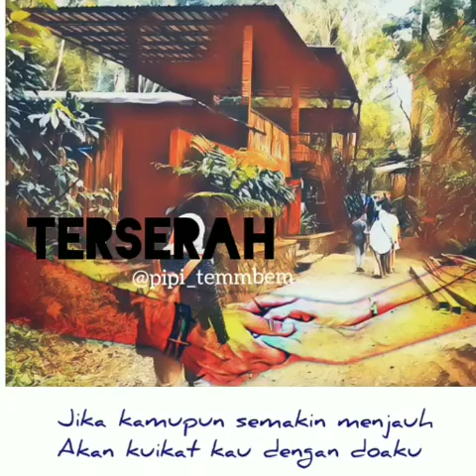Puisi malam: Terserah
Visual Poem : Terserah

by @pujanggapalsu
Voice: @pipi_temmbem